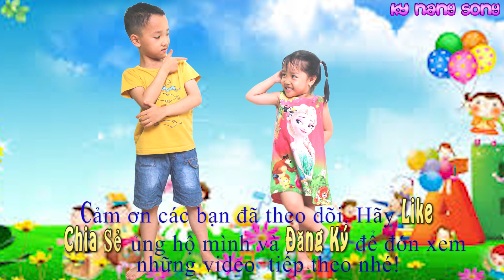BO - NẤM TÔ TRANH CÁT 👫 KỸ NĂNG SỐNG